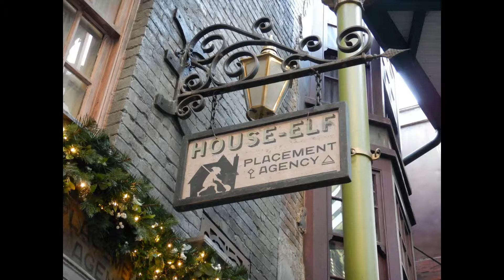Georgia Aquarium December 2017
We spend the day at a excellent aquarium in downtown Georgia.